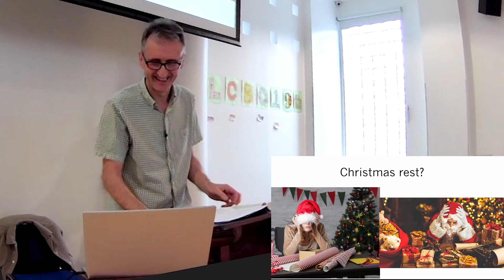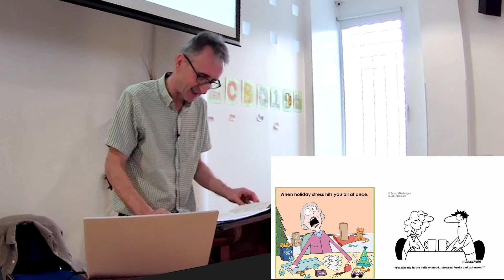Bow Baptist Church Sermon Snippet 24th December 2023 - Hebrews 4:1-13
Pastor Oli talks about the stressfulness of the Christmas holiday preparations.